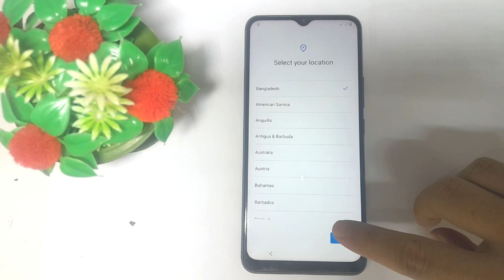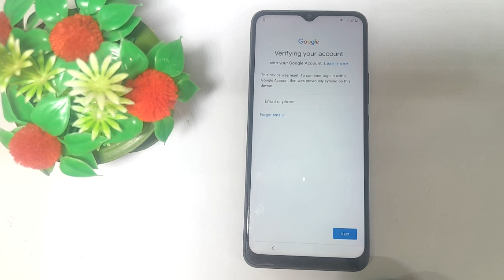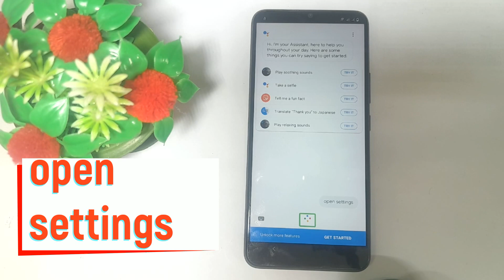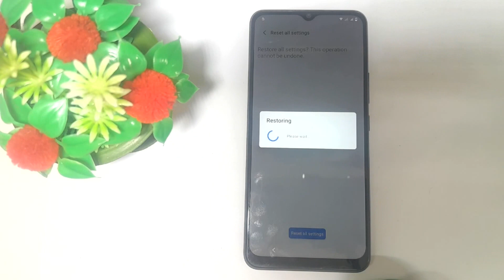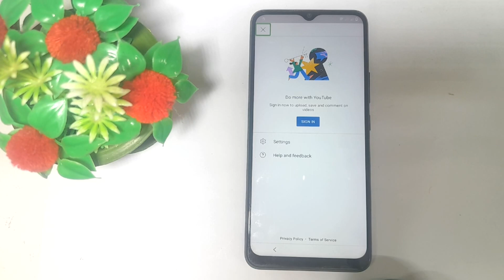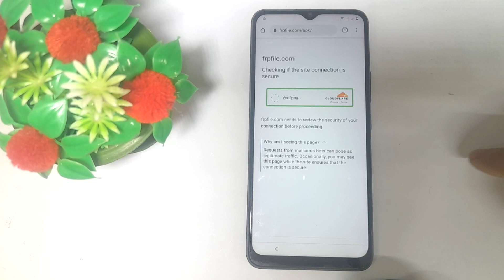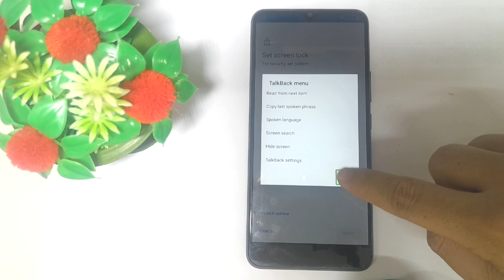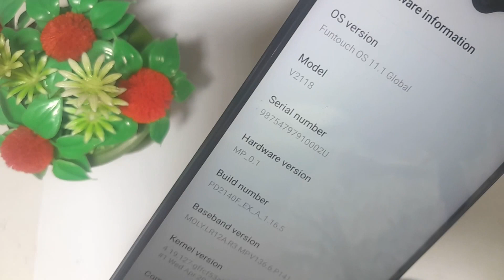Vivo Y01 Frp Bypass latest security | Vivo Y15s Google Account Remove latest security 2023